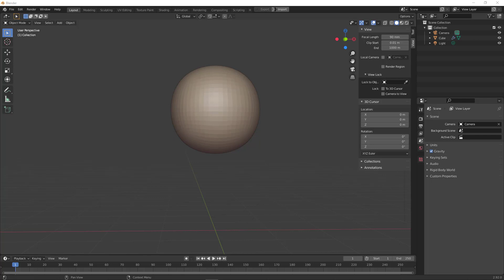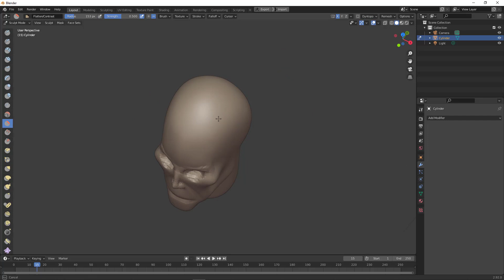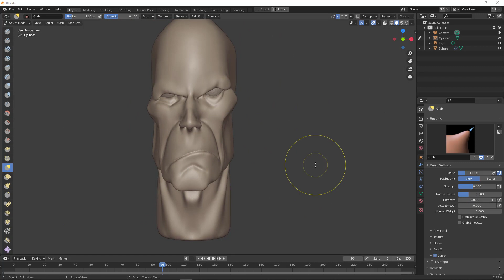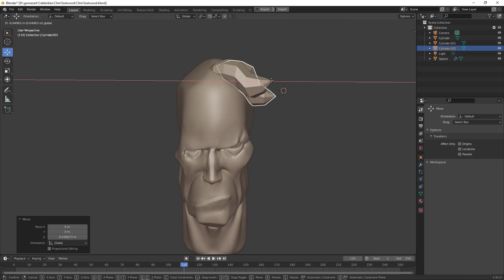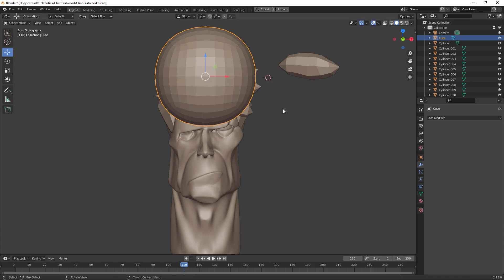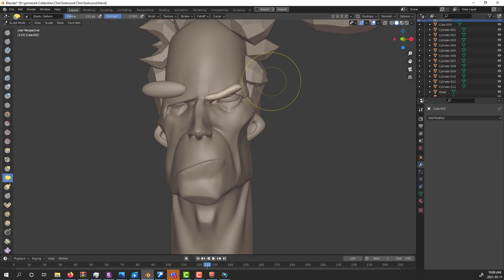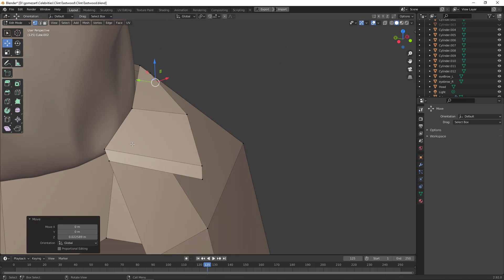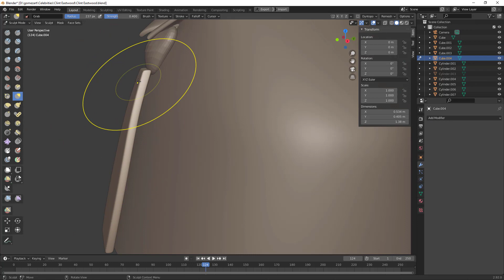Stylized Character Sculpting in Blender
Stylized Character Sculpting in Blender  -  I keep discovering more of the blender sculpting tools and I am really surprise how good they work to create an stylized character.  follow my Process as a Blender beginner.